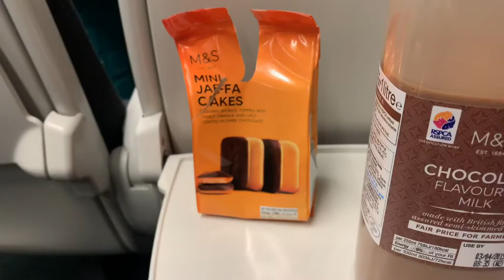MAIDENHEAD VS. READING U23 VLOG!!!